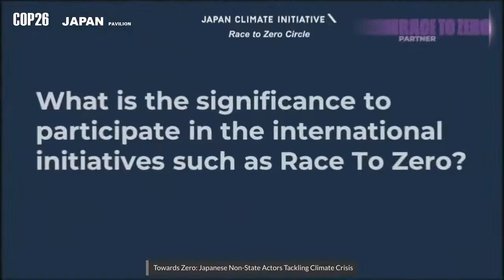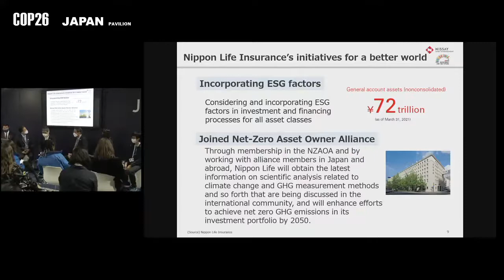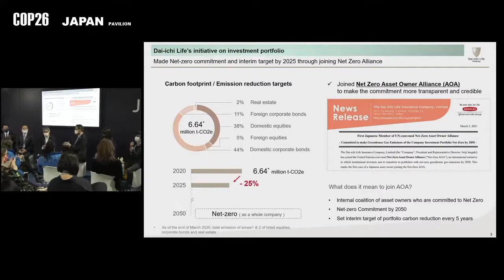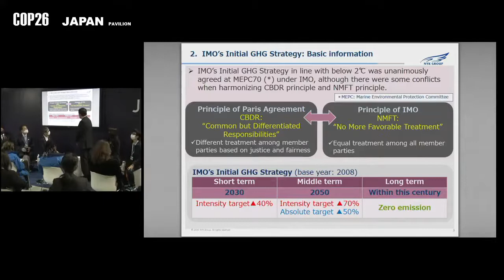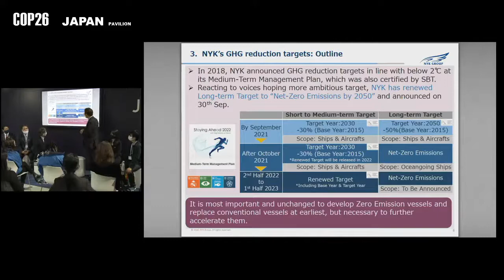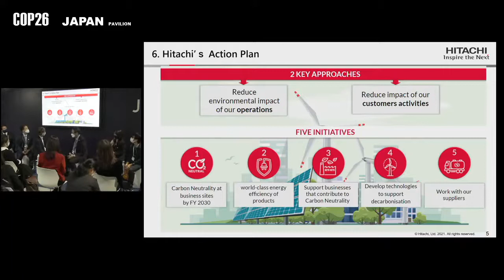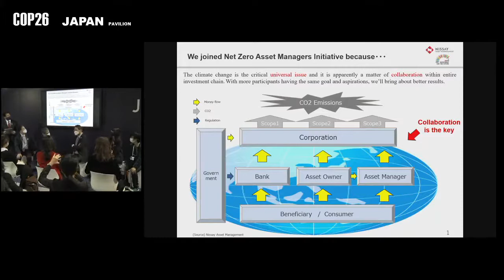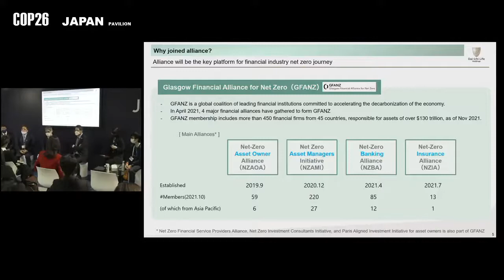今こそゼロへ、気候危機に挑む日本の非政府アクターたち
COP26 ヴァーチャル・ジャパン・パビリオンで実施したセミナー動画（英語）です。
○開催日時：11月8日（月）15:00～16:30（英国時間）
○場所： COP26ジャパンパビリオン
○主催者：気候変動イニシアティブ

IPCC（気候変動に関する政府間パネル）が発表した第６次評価報告書第１作業部会報告書において、地球の平均気温上昇を工業化以前に比べて1.5度に抑えるというパリ協定目標実現の必要性とその緊急性の高さが改めて示されました。
本イベントでは、Race To Zeroに参加する企業を含む気候変動イニシアティブのメンバーが、1.5度目標、すなわち2050年までの脱炭素社会の実現に向けた自身の取り組みをご紹介。それぞれのセクターの視点から、今、気候危機に挑むことの重要性について議論します。